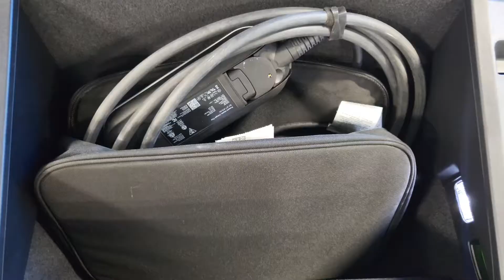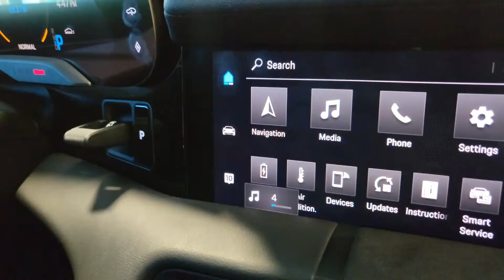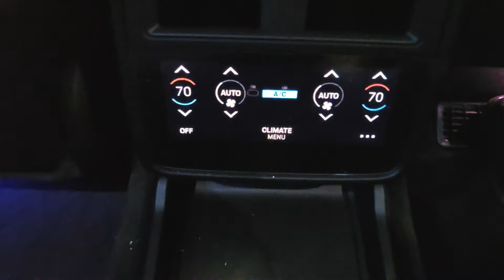2021 Porsche Taycan 4S